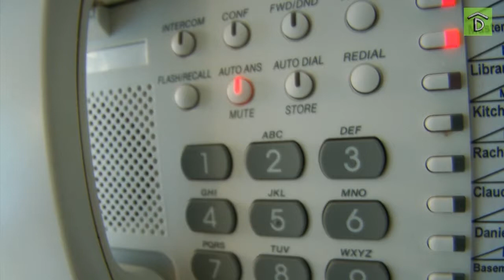Emergency Contact - Original Song : Porcelain Thrones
Music & Lyrics by Shaina

Featuring Damon Daunno on ukulele and vocals, Miko de Leon on guitar and vocals, Kim Blanck on vocals and Shaina Taub on lead vocals

DIG us on twitter, tumblr, & facebook!